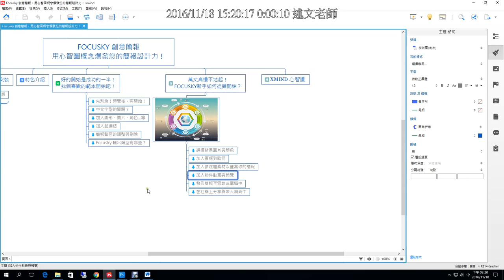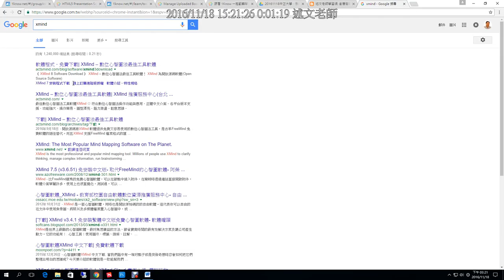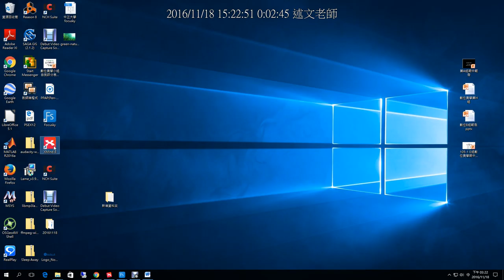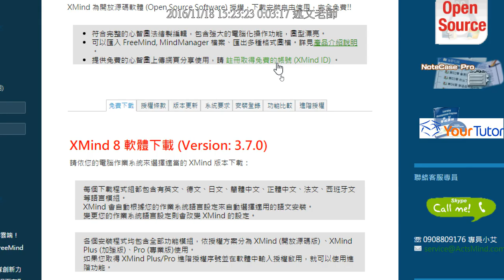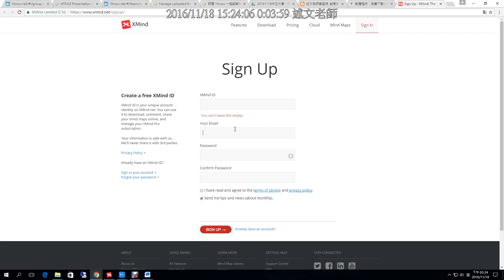16：XMind心智圖介紹